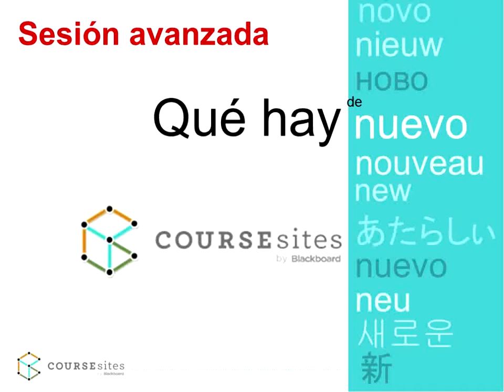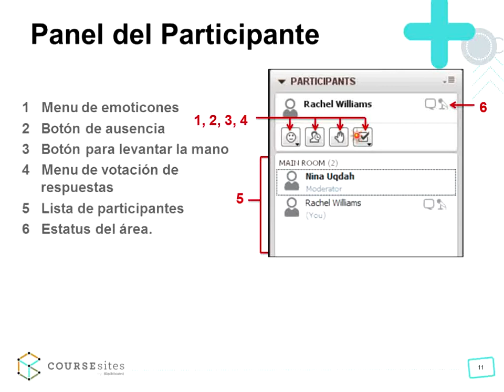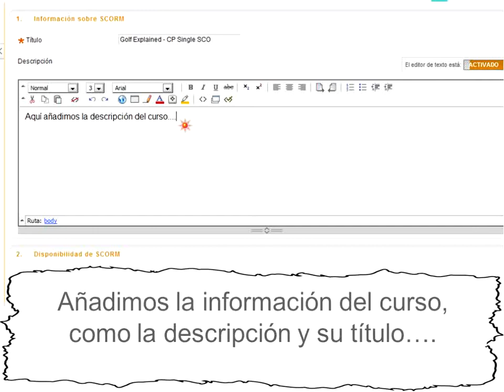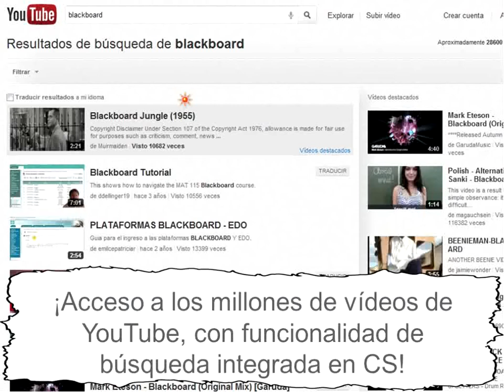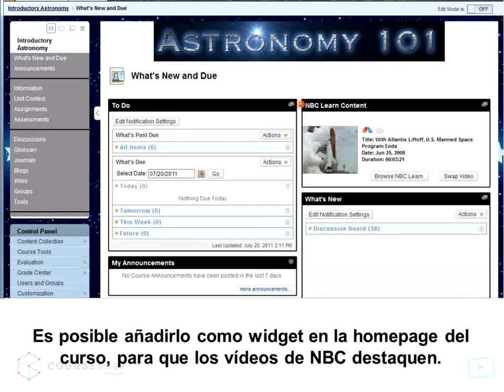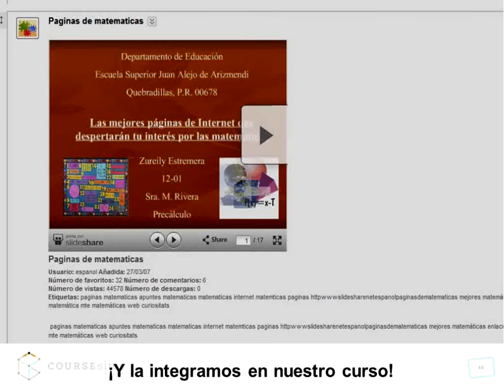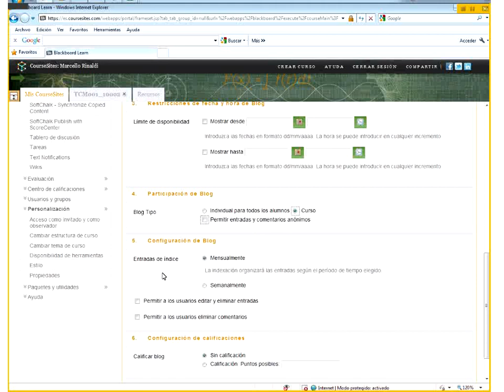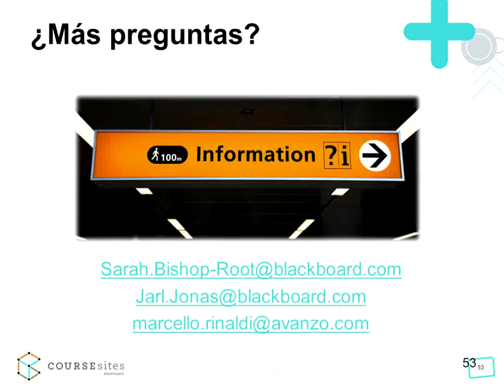Aprender las herramientas de CourseSites en espanol: Webinar 2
En este lession con Marcello Rinaldi usted aprenderá a utilizar herramientas avanzadas de CourseSites: Subir un paquete SCORM, Crear el blog del curso, Incluir un vídeo de YouTube, Incluir una presentación de SlideShare, Incluir elementos de NBC Learn.